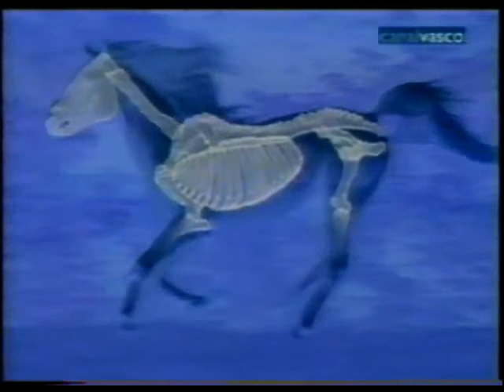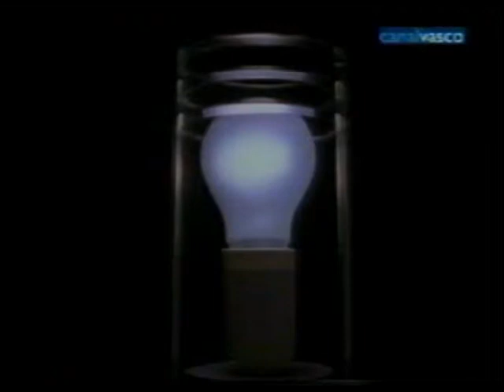Naturaleza y Diseño 2 Vida en el Mundo Material.flv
Naturaleza y Diseño 2 Vida en el Mundo Material (sample of the episode 2 Living in the Material World from the series "Nature by Design".